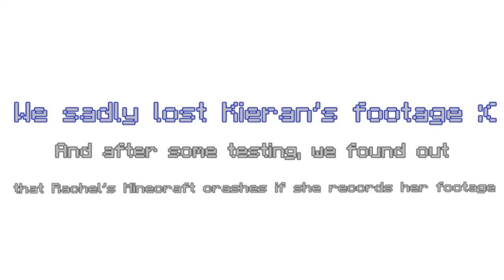Back on Bed Duties | Minecraft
We’re back with Bedwars! Let’s see how Liam does on his attacks, and Will does on his bed defence.